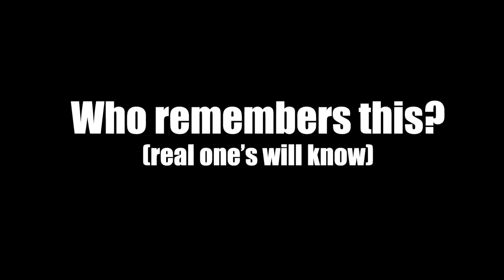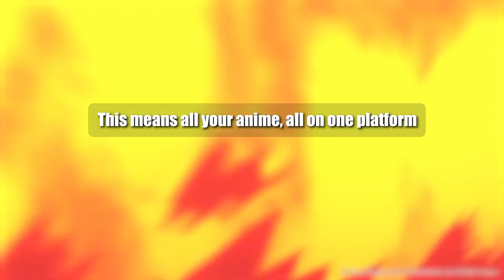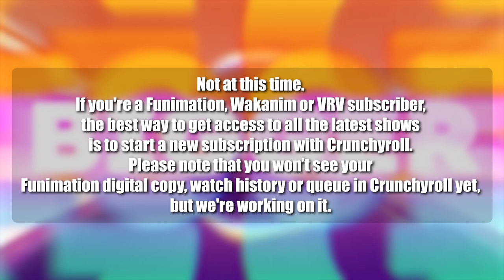FUNimation is MERGING with Crunchyroll! What does this mean?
Effective immediately, Crunchyroll will be gaining everything that FUNimation has on it's service to have one combined Anime subscription service!